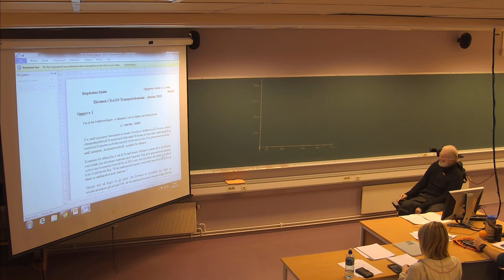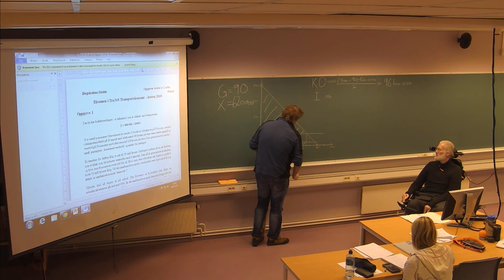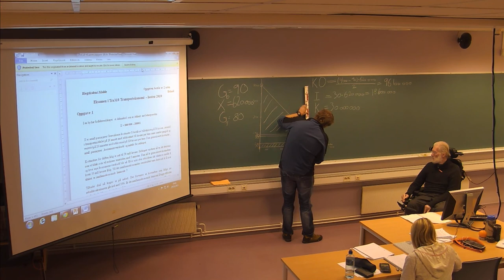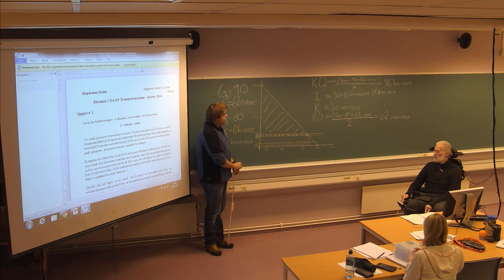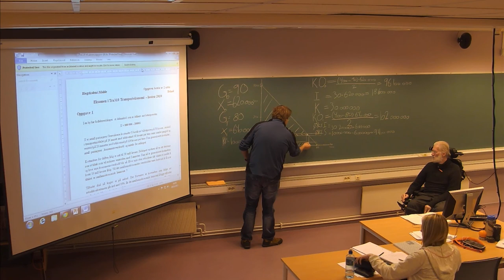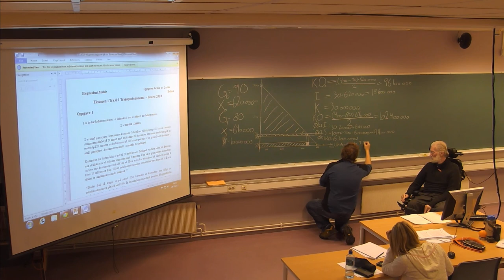137 Forelesning TRA310, (28. nov. 2013)